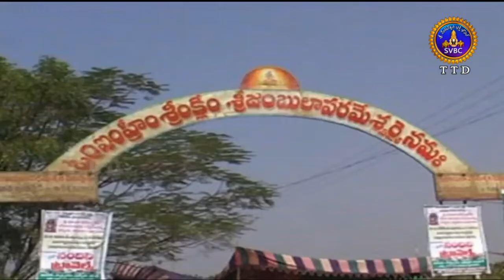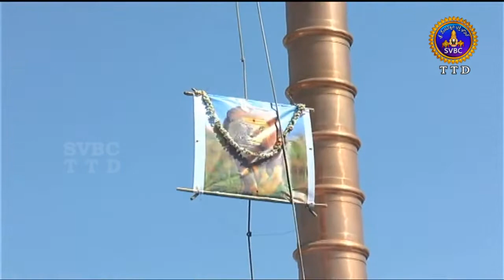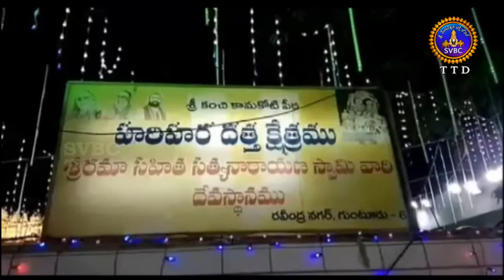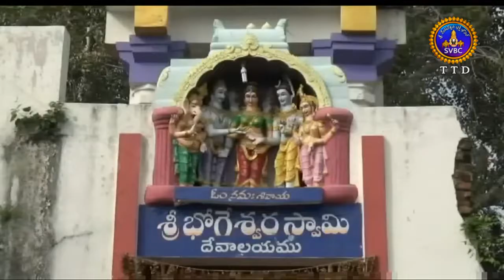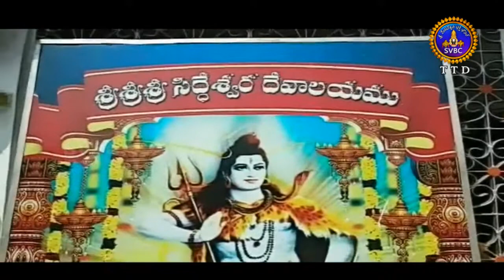ఆధ్యాత్మిక విశేషాలు | Adhyatmika Viseshalu 1pm | 19-02-19 | SVBC TTD